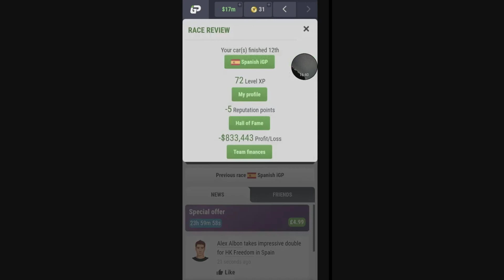iGP Manager. US Late League, Season 22, Race 6 of 20, Spain.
US Late League, 10:30pm EST.
Length 75%
Speed 2x
One car, no tire rules
Founded December 3rd 2018
ID 77382